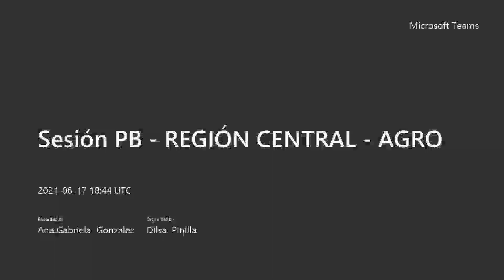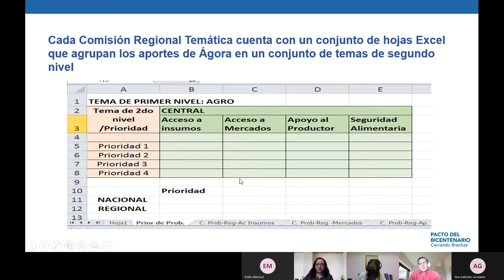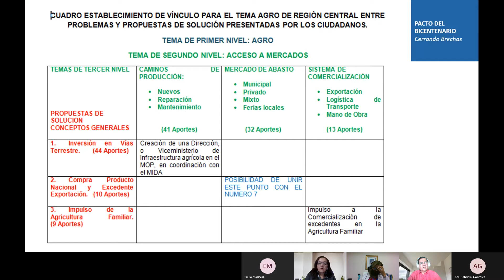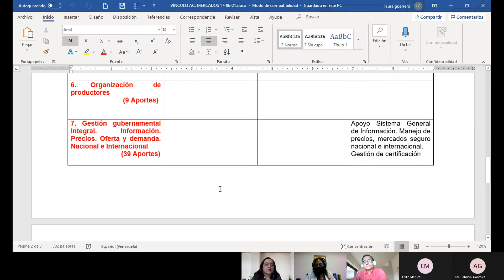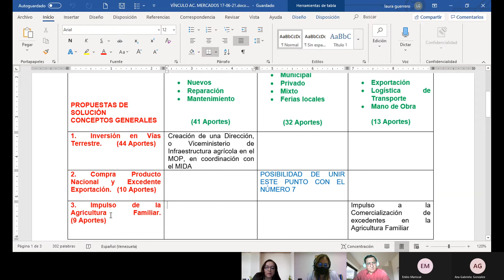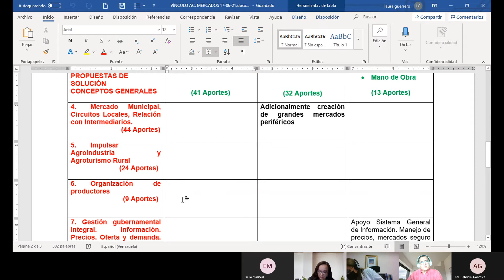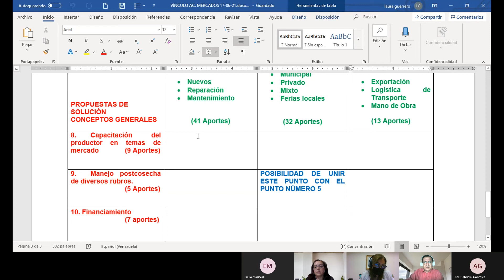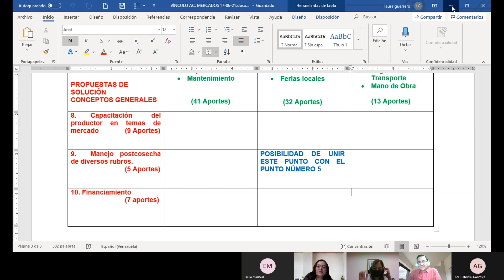PB REG CEN AGRO 20210617 134416 Grabación de la reunión